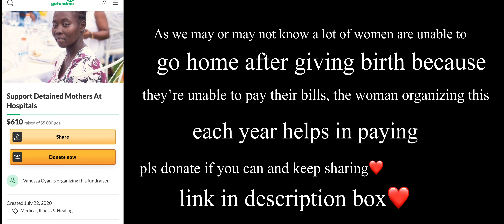“RUNAWAY” CHILD|| CAR DIARIES Ep. 2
I’m back with another video which is a story time 🥳🥳🥳
Also, don’t forget to turn on your post notifications 🤍🤍🥳🥳

Link

As many may or may not know, there’s quite a number of mothers in the hospitals who are unable to go home after delivering due to the unavailability of monetary resources to pay off their bills. This causes a lot of strain on the hospital facilities and staff as well as the mothers. Nothing is too small❤️❤️